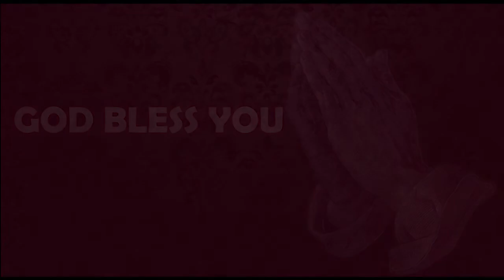Holy Fire In Zion! | சீயோனிலே பரிசுத்த அக்கினி! | Message | TAMIL | Pr Robert Simon | Carmel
Holy Fire In Zion! | சீயோனிலே பரிசுத்த அக்கினி! | Siyonile parisuththa akkine!

Message Title / தேவ செய்தி தலைப்பு: Holy Fire In Zion! | சீயோனிலே பரிசுத்த அக்கினி! | Siyonile parisuththa akkine!

Holy Fire In Zion! | சீயோனிலே பரிசுத்த அக்கினி! | Siyonile parisuththa akkine! | தமிழ் தேவ செய்தி | முனைவர் இராபர்ட் சைமன் | கர்மேல் ஊழியங்கள் | Tamil Message | Pr. Robert Simon | Carmel Ministries

Our Address:
Carmel Christian Assembly
103, Brickkiln Road,
Purasawalkam,